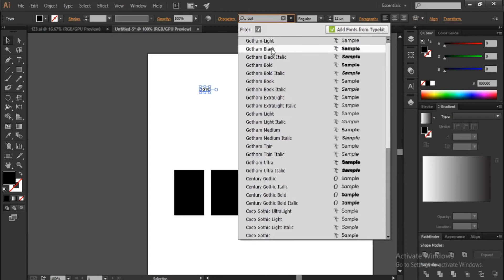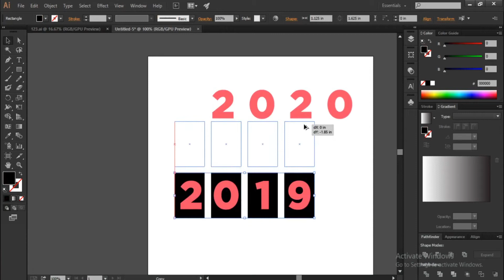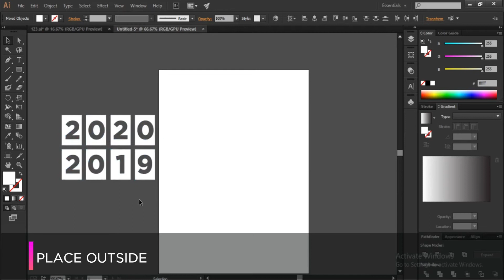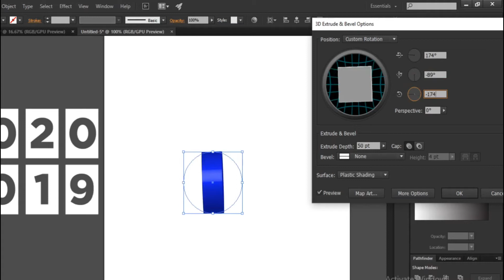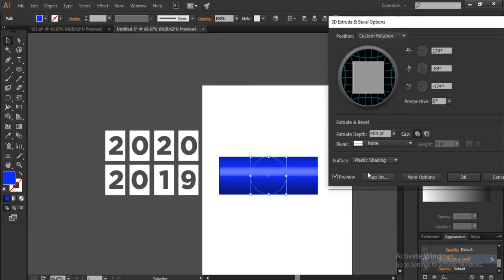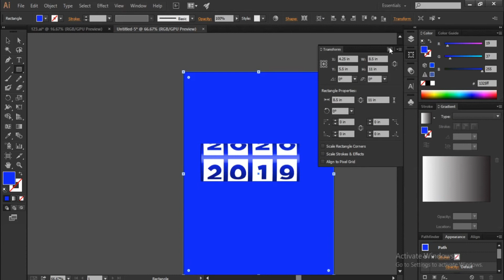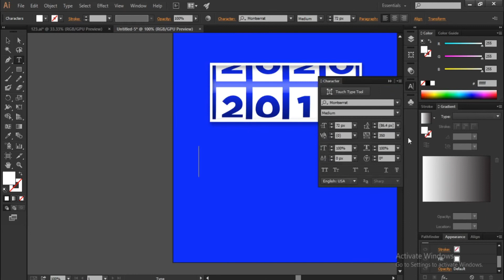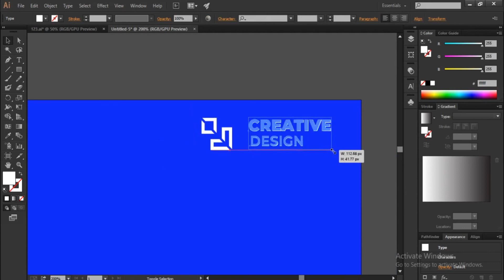How to Design Modern Portrait Brochure Cover Design in Adobe Illustrator CC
Hello,
   Myself Goutam Biswas. This is my another video of making portrait brochure cover design. I make an annual report in 2019. In this video, you can see 2019 goes 2022 comes.
You can practice this design after watching this video & generate your own creativity.
Happy Designing.

Songs Credit- Sad Background Music